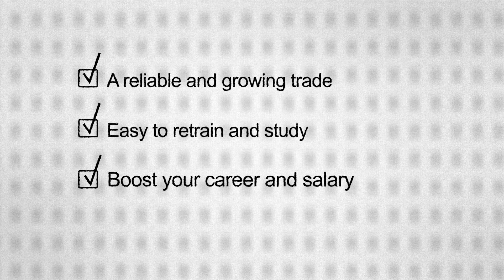Study AAT - Boost your career and salary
All of our courses can be paid over interest-free instalments and include FREE Xero training and certification!

You can enrol by telephone Monday to Thursday 9am-8pm and Friday 9am-5pm by calling 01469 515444 or online below. You can pay the fees by interest-free instalments and can even include your AAT membership!

We look forward to you starting your journey with Premier Training!